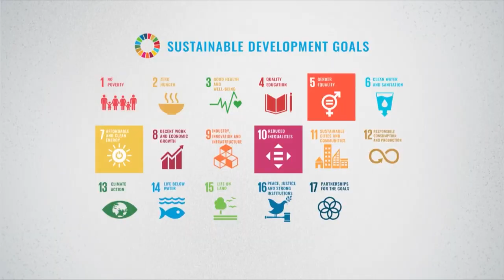UN agencies visit the Soufriere Comprehensive Secondary School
UN agencies in Saint Lucia joined forces last week, to educate students at the Soufriere Comprehensive Secondary school on the work of the UN in Saint Lucia, and to inspire interest in careers within the UN.

The activity was organized in commemoration of UN Day, observed on Oct. 24 worldwide.